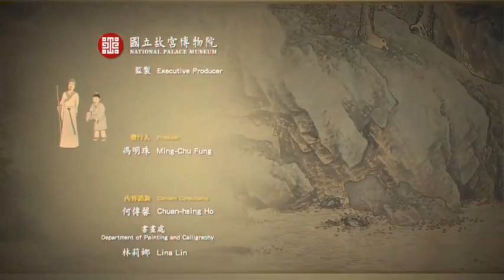Adventures in NPM: Lost in the Art of Landscape Painting 3D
Winners of the Platinum Remi Award at the 46th WorldFest-Houston International Film & Video Festival, TV Commercials & Public Service Announcements category

Please prepare the 3D glasses with red on the left and blue on the right. Switch the play mode to 3D and put your glasses on. Enjoy the show！